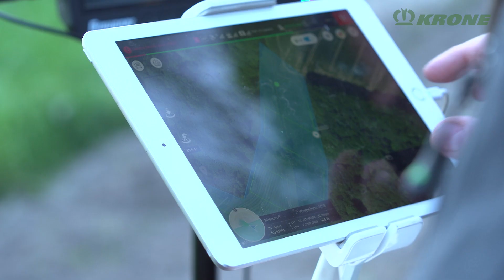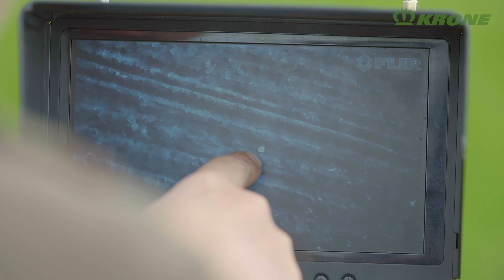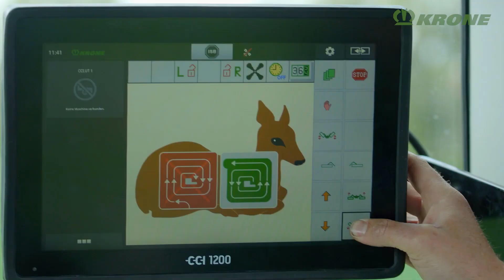Erster Schnitt: Was tun, um Wildtiere zu schützen?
Von April bis Juni steht für Landwirte und Lohnunternehmer der erste Grasschnitt an. In eben dieser Zeit setzen Rehe ihre Kitze und brüten Vögel ihre Eier – vorzugsweise im hohen Gras, das kurz vor der Ernte steht.
Vor und während der Grasernte können wir mit viel Rücksicht und Umsicht den Mähtod von Kitzen und brütenden Vögeln vermeiden.
Wir haben Jäger und Kitzretter Conrad Eilers von der Jägerschaft Lingen im Jahr 2020 begleitet. Er ist mit einer Drohne und Wärmebildkamera im Einsatz, um gemeinsam mit Jägern und Landwirten die Wildtiere aus dem Bestand zu treiben/holen, bevor Landwirte und Lohnunternehmer mit dem Mähwerk an die Ernte gehen. Im südlichen Emsland klappt die Zusammenarbeit zwischen Landwirt und Jägern vorbildlich. Vor der Mahd informieren die Landwirte die zuständigen Jäger. Das Wild wird vorzeitig vergrähmt und die Flächen vor dem Schnitt gründlich nach Wildtieren und Nestern abgesucht.
Außerdem gibt es in dem Video nützliche Hinweise, worauf vor und während der Mahd zu achten ist, um den Verlust von Wildtieren zu vermeiden.